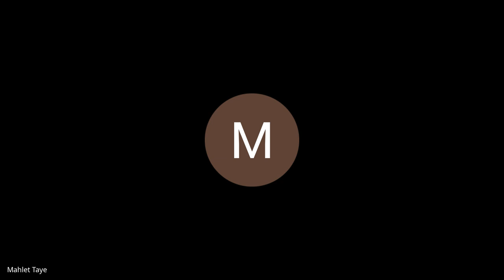Intensive Training, Cohort C: Week 0, Day 4 Daily Standup W0D4